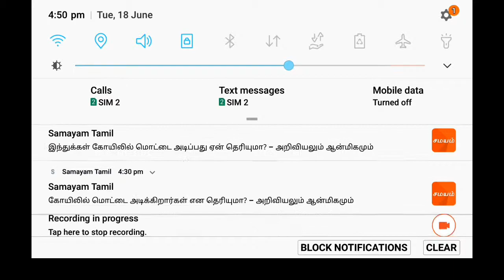Death Uprising Squad Gameplay with My Friends | BOOYAH!!! | Ragul my Friend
Ragul FREE FIRE User name:¥¥₩RKV£¥¥
Squad tommrow Ranked Game